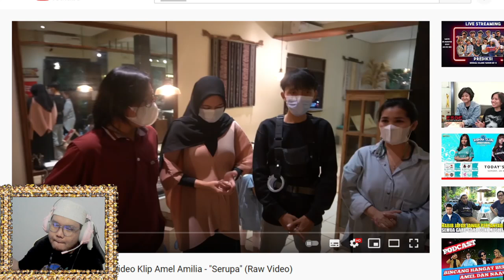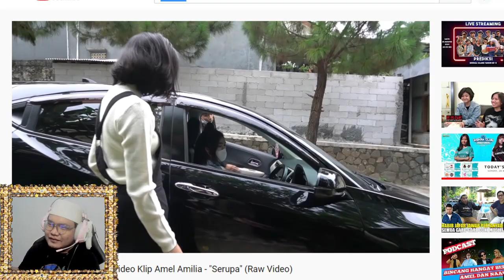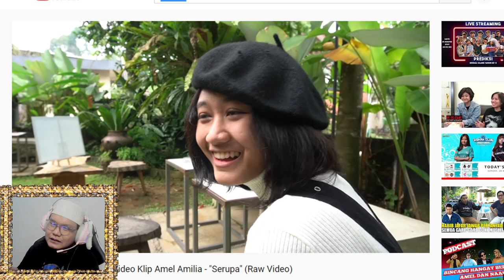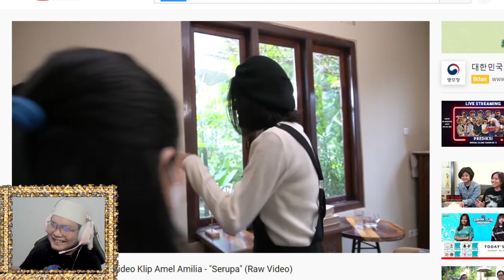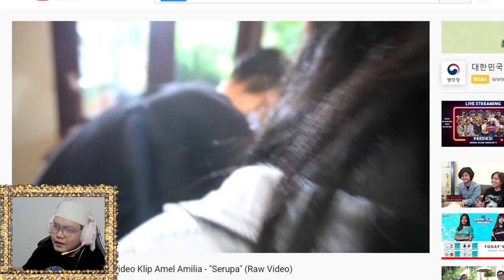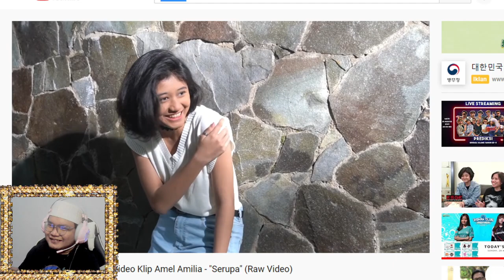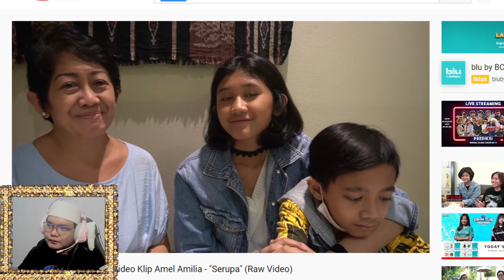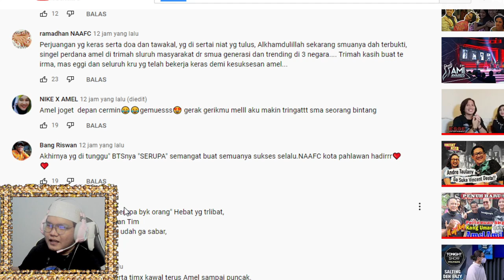Nontonin Behind The Sceen "Serupa"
AMEL, NIKE ARDILLA, AMEL AMILIA, MELAMILIA